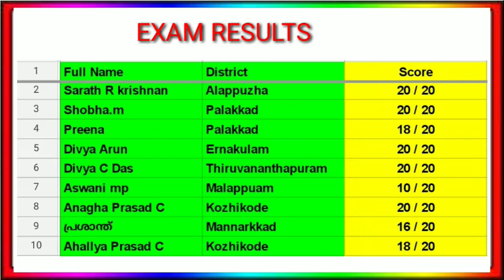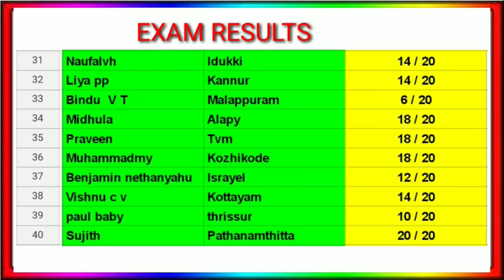LDC Exam Results 23/05/2021 Carmel Academy online psc channel